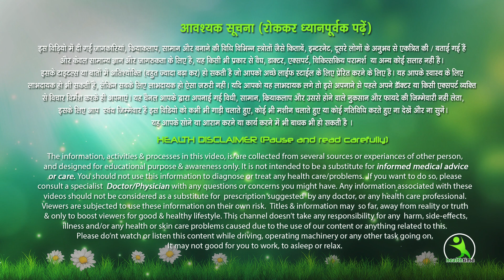Lift Your Chest With only 4 Exercises, Localized Exercises to Increase Bust !!